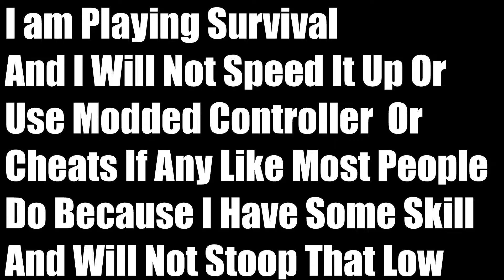One Finger Death Punch - Survival Goal Is 2000